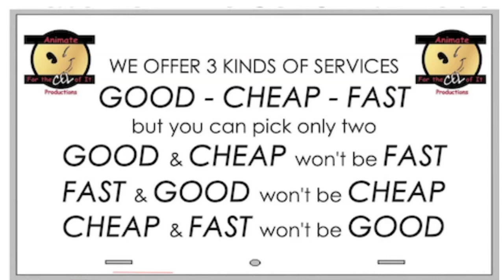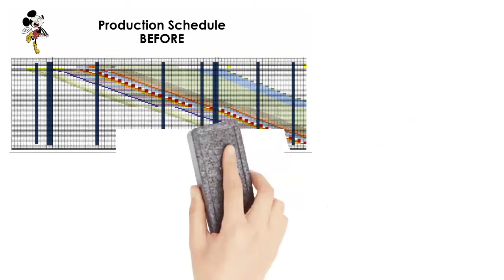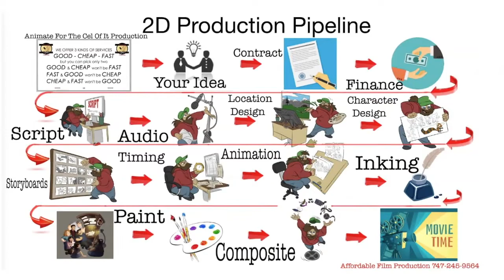Learn our pipeline to go from script to screen with clients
The business side of animation.